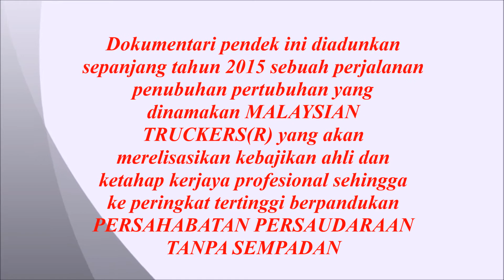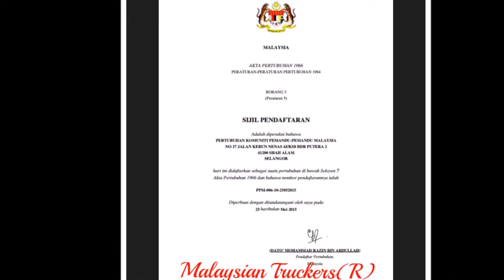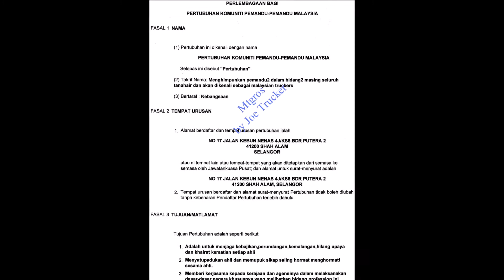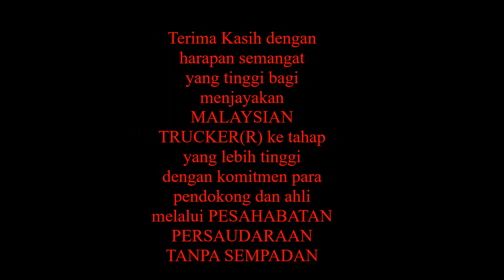Malaysian Truckers(R) 2015 (Inikah Perjuangan BPR)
Video didedikasikan buat semua yg terlibat dalam menjayakan penubuhan malaysian truckers (R)